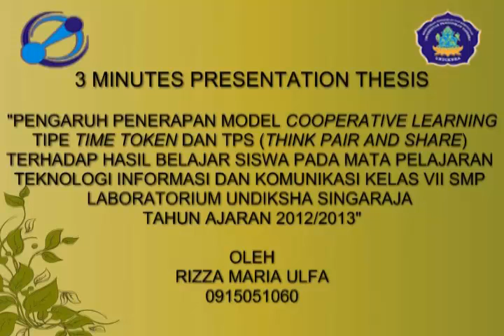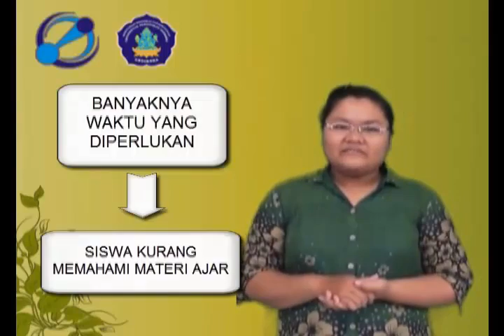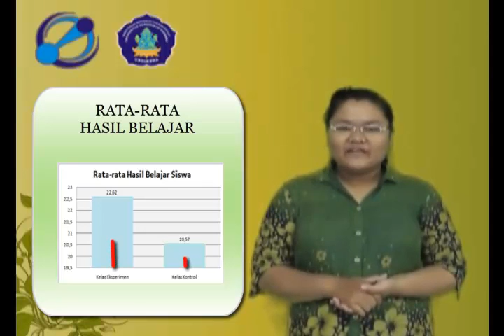[PTI - 3 Minutes Final Presentation] 0915051060 RIZZA MARIA ULFA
Judul : Pengaruh Penerapan Model Cooperative Learning Tipe Time Token dan TPS tehadap Hasil Belajar Siswa Pada Mata Pelajaran TIK Kelas VII SMP Laboratorium Undiksha Singaraja TA 2012/2013
Nama: 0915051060 RIZZA MARIA ULFA
Angkatan: 2009
Lembaga: Jurusan Pendidikan Teknik Informatika, Universitas Pendidikan Ganesha, Singaraja